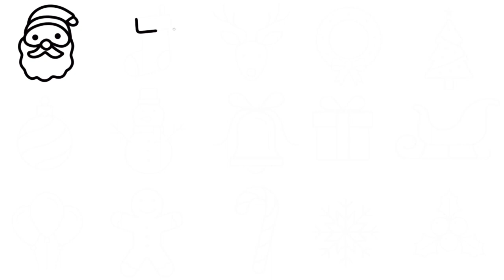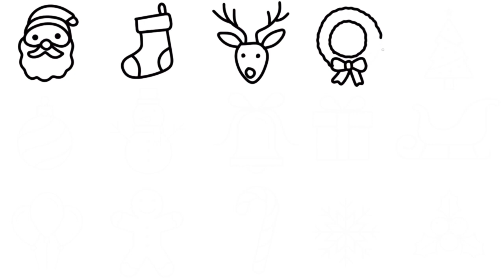How to draw Christmas stuff |easy christmas elements outline drawing & colouring idea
Christmas Drawing Easy |Merry Christmas Drawing |Christmas Tree,santa,snowman,bear Drawing Colouring
Christmas Drawing Easy / Merry Christmas Drawing / Christmas Tree Drawing / Christmas Painting
christmas elements like,
1.candy stick
2.gingerbread
3.x-mas tree drawing
4.stocks drawing
5.star drawing
6.bell drawing
7.basuble

Your quires
christmas drawing
christmas drawing oil pastel colour
santa claus drawing easy steps
how to santa claus
how to draw santa claus
easy christmas drawing oil pastel
snowman drawing
polar bear drawing
step by step drawing and colouring
How to draw Christmas celebration elements|easy christmas elements outline drawing & colouring idea, How to make Christmas elements sticker| Easy kids drawing| Christmas ornaments handmade stickers Drawing
the drawing like
candle
snow bear
raindeer
gift box
snow man
stocking
sants hat
star
Tekening
Vizatim
ስዕል
رسم
Նկարչություն
Rəsm
Marrazketa
Маляванне
অঙ্কন
Crtanje
Рисуване
Dibuix
Pagdrowing
Kujambula
Disegnu
Crtanje
Výkres
Tegning
Tekening
Desegnaĵo
Joonistamine
Pagguhit
Piirustus
Dessin
Tekening
Debuxo
ნახაზი
Zeichnung
Σχέδιο
ચિત્ર
Desen
Zane
Kaha
צִיוּ
चित्रकारी
Teeb duab
Rajz
Teikning
Ihe osise
Gambar
Líníocht
Disegno
お絵かき
Gambar
ಚಿತ್ರ,
Сурет салу
គំនូរ
Igishushanyo
그림
Xet
ຮູບແຕ້ມ
Zīmēšana
Piešimas
Zeechnen
Цртеж
mpitan-
Melukis
ഡ്രോയിംഗ്
Tpinġija
Tuhi
रेखांकन
Зурах
ပုံဆွဲခြင်း
रेखाचित्र
Tegning
ଚିତ୍ରାଙ୍କନ
رسمو
 نقاشی
Rysunek
Desenho
ਡਰਾਇੰਗ
Desen
Рисунок
Ata
Dealbh
Цртање
Ho taka
Kubata
ٺاهه ڪرائڻ
ඇඳීම
Kreslenie
Risba
Sawiridda
Dibujo
Ngagambar
Kuchora
Teckning
Расмкашӣ
வரைதல்
Рәсем
డ్రాయింగ్
การวาดภาพ
Çizim
Surat
çekmek
Малювання
ڈرائنگ ,رەسىم سىزىش
Chizish
Đang vẽ
Arlunio
Ukuzoba
צייכענונג
Yiya
Ukudweba
እንዴት እንደሚሳል
كيف ترسم
Ինչպես նկարել
necə çəkmək
nola marraztu
কিভাবে আকে
як маляваць
kako crtati
как да рисувам
ಹೇಗೆ ಸೆಳೆಯುವುದು
com dibuixar
сурет салу
sa unsa nga paagi aron sa pagkalos
mmene kudzatunga
如何画
如何畫
nzira yekukwevera
කොහොමද අඳින්නේ
그리는 방법
kako nacrtati
çawa bikujin
hvordan man tegner
ako kresliť
kako narisati
Kiel desegni
kuidas joonistada
Paano Gumuhit
kuinka piirtää
como deseñar
sut i dynnu
როგორ დავხატოთ
איך לצייר
hogyan rajzolj
esi ise
ווי צו ציען
cara menggambar
描く方法
cara nggambar
របៀបគូរ
ວິທີການແຕ້ມ
duci
kā zīmēt
kaip piešti
wéi zeechnen
како да црташ
എങ്ങനെ വരയ്ക്കണം
kif tfassal
me pehea ki te utu
कसे काढावे
хэрхэн зурах
څنګه رسم
چطوری طراحی کنیم
jak narysować
ਕਿਵੇਂ ਖਿੱਚਣਾ ਹੈ
кантип тартат
cum să atragă
как нарисовать
le auala e faalatalata
Како цртати
ho hohela joang
ڪئين ٺاهيو
வரைவது எப்படி
jak kreslit
ఎలా గీయాలి
nasıl çizilir
як намалювати
indlela yokudweba
indlela ukudweba